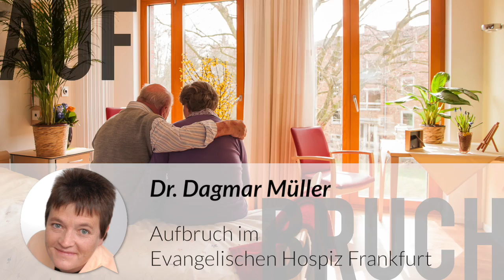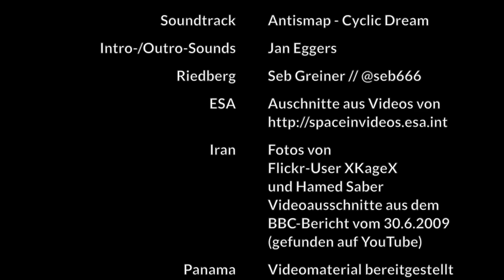Nichts wird mehr wie es war | Webmontag Frankfurt #56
Der Schwerpunkt des Webmontag am 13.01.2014: Aufbruch. Kommt mit uns in die Tropen, das All und die Unendlichkeit.

Nichts ist angemessener für den ersten Webmontag im neuen Jahr als der Schwerpunkt "Aufbruch".

Für viele Menschen besitzt ein Aufbruch unterschiedliche Bedeutung. Die einen meinen den Beginn einer Reise. Andere den Bruch mit einem Zustand und den Anfang einer Entwicklung. Und für Verzweifelte ist er das Sicherheben, die Selbstbefreiung von Bevormundung.

All diese Spielarten des Aufbruchs möchten wir euch am nächsten Montag vorstellen. Diese Sprecherinnen erwarten euch:

Nasim Ghadimi
The Art of Change

Andreas Hertz, Senckenberg Gesellschaft
Abenteuer Panama: Eine Tropenexpedition im 21. Jahrhundert

Andreas Schepers, European Space Agency
To boldly go, where no satellite has gone before

Dr. Dagmar Müller
Aufbruch im Evangelischen Hospiz Frankfurt

Norbert Landshut, HA Stadtentwicklung
Aufbruch am Frankfurter Riedberg